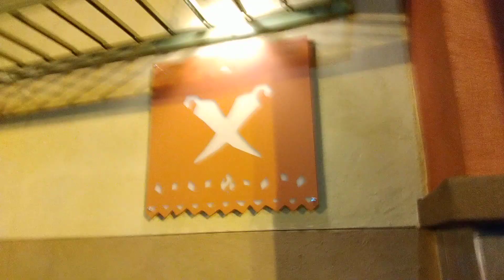Super Review - Del Taco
It's super